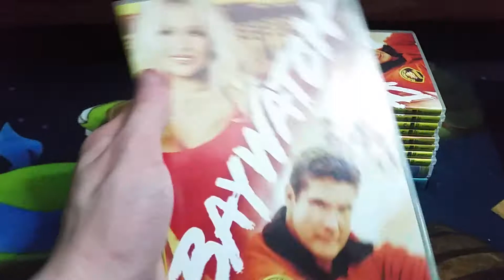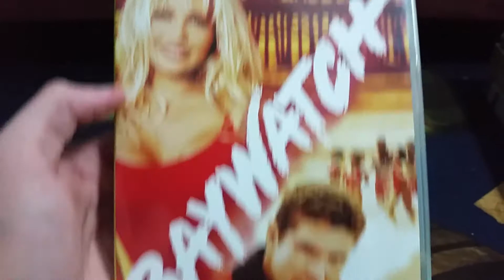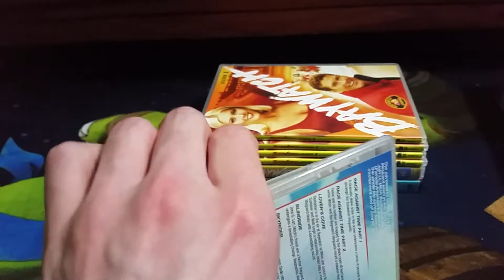My Baywatch DVD Collection - (Part 2)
Part 2 of 3 of My Baywatch DVD Collection!!

Baywatch: Season 3 (5-Disc Box Set)

1 Baywatch: Season 3 Disc 1

2. Baywatch: Season 3 Disc 2

3. Baywatch: Season 3 Disc 3

4. Baywatch: Season 3 Disc 4

5. Baywatch: Season 3 Disc 5

Baywatch: Season 4 (5-Disc Box Set)

1. Baywatch: Season 4 Disc 1